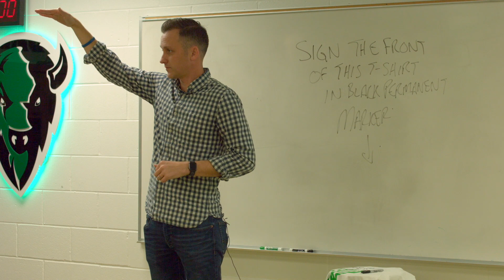Belief shapes behaviors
A short clip of a talk from Kevin DeShazo of Culture Wins on how our beliefs shape our behaviors which shape our results.

About Kevin:

Kevin DeShazo is an author, speaker and leadership consultant for some of the top athletics programs and teams in the country, helping leaders get better to create championship culture.